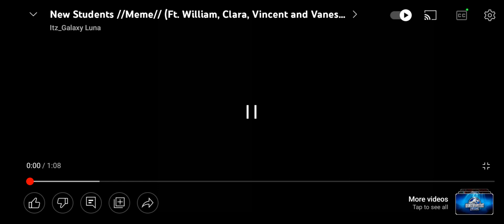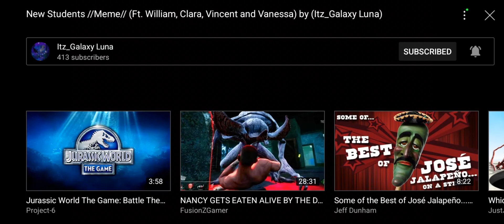let's React:new students meme(Requested)